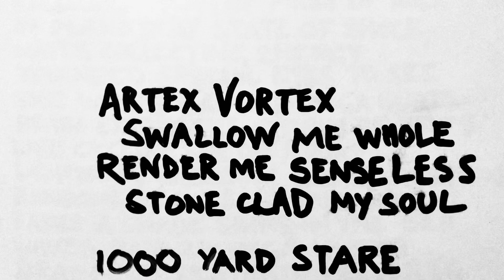The Fabulous Roman Candles - Artex Vortex